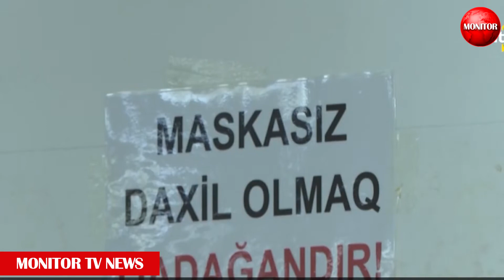Karantin rejiminin əsl səbəbləri açıqlandı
İki həftəlik sərt karantin rejimi koronavirusa yoluxanların sayının azalması və xəstəxanaların yükünün normaya düşməsi baxımından vacibdir.

Bunu Azərbaycanın baş infeksionisti Cəlal İsayev deyib.

Onun sözlərinə görə, gündəlik yoluxma göstəricilərində artım tempi müşahidə edilir: “Sərt karantinlə insanlar arasında yoluxmanın sayının azalmasına nail olmaq istəyirik. Məqsəd budur. Sərt karantin rejimində yoluxanların sayının nə qədər olması iki həftəyə bilinəcək. Nəticə insanların özündən asılıdır. Vətəndaşlarımız tövsiyələrə əməl edərlərsə, maska taxarlarsa, istədiyimiz nəticəni əldə edə bilərik”.

Baş infeksionist xəbərdarlıq etdi: Bu dəfə çox çətin olar...

C.İsayev bildirib ki, xəstəxanalar kifayət qədər koronaviruslu xəstələrlə dolub: “Bunun öhdəsindən hələlik gəlinir. Lakin vəziyyət bundan ağır olarsa, o zaman işimiz çətinləşəcək. İnsanlar arasında ictimai qınaq olmalıdır. Bu olarsa, maskadan istifadə edənlərin sayı artır. Lakin hazırda ictimai qınaq, demək olar ki, yoxdur. İnsanlar "daş məndən keçdi, kimə dəydi, dəydi" deyə fikirləşir”.

Baş infeksionist qeyd edib ki, sərt karantin rejiminin tətbiq edilməsinin məqsədi insanlar arasında təmasın olmaması və infeksiyanın yayılmasının qarşısının alınmasıdır: “Yenə deyirəm ki, buna nə qədər əməl edilməsi insanlardan asılıdır. Dövlət lazım olan bütün işləri görür. Lakin təəssüf ki, bir çox insanlar buna əməl etmir. Onlar qaydalara əməl etmirsə, dövlət nə etsin?

Dövlət kifayət qədər tədbirlər görür, vəsait ayırır. Həkimlərimiz gecə-gündüz xəstələrin sağlamlığının keşiyində durur, yorulmadan, hətta yorğun olsalar belə işləyirlər. Yoluxma hallarının artmasına rəğmən qaydalara əməl etməyən insanlar var, xüsusən gənclər çoxluq təşkil edir. Hamı bunu görür, lakin qınaq yoxdur. Vətəndaşlarımızdan çox şey asılıdır”.